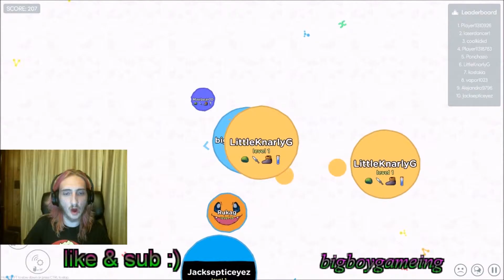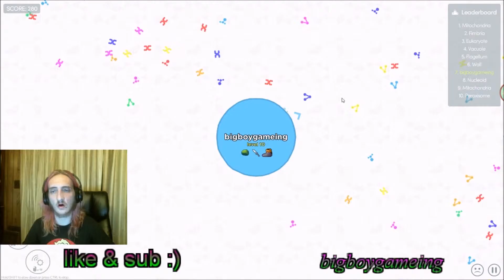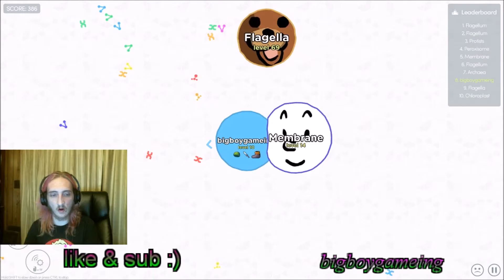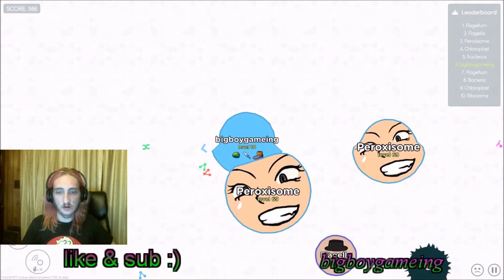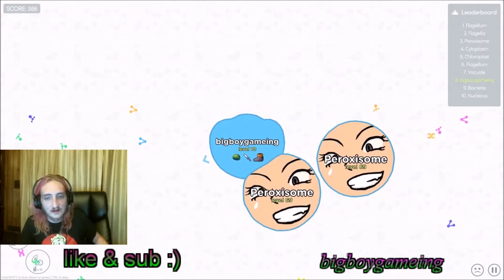Mitos.is:The Game #2(IT's TO MUCH BUT YET FUN)/bigboygameing